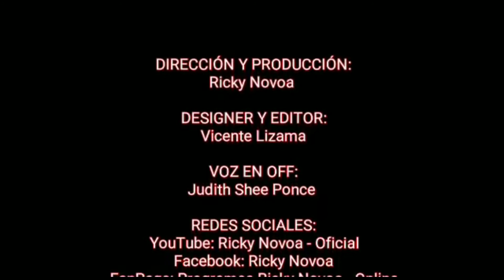SUMATE A ESTA GRAN FAMILIAONLINE Arriba Los Corazones 💞 Con RickyNovoa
Con RickyNovoa.
Desde NuevoAmanecer LaFlorida Santiago Chile 🇨🇱
Transmisión en VIVO🔊 DESDE EL LUNES 04 DE NOVIEMBRE 21:00 HRS 🕘

Facebook Arriba Los Corazones Con Ricky Novoa.

Música 🎶- Saludos👋 - Llamados al Aire 📞 - Horóscopo ♋- Premios ☕ 🎁- Ranking Musical 🎶 - Ayuda Social 🤗💸 y Sobre todo mucha Entretención 🤣

Dirección & Conducción RickyNovoa.
Designer & Editor VicenteLizama.
Voz en Off

Tσdσs lσs Dεяεcнσs Rεsεяvαdσs.